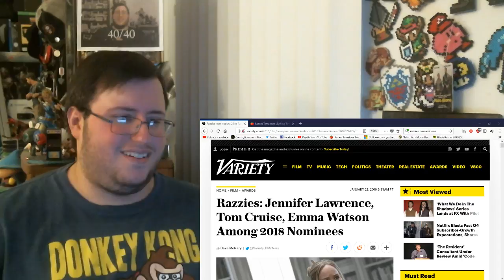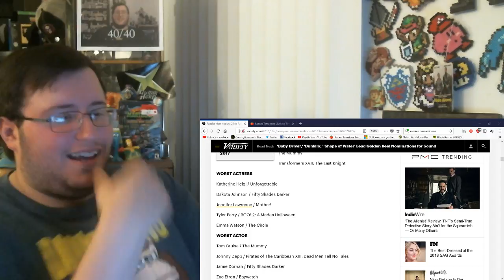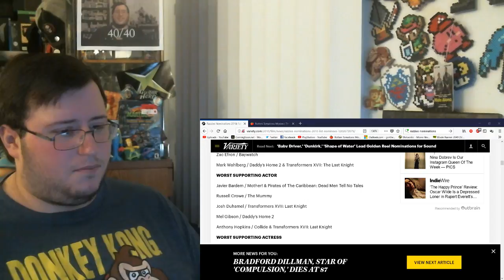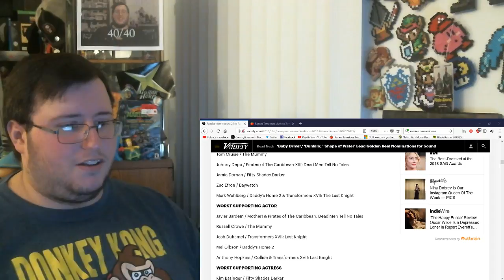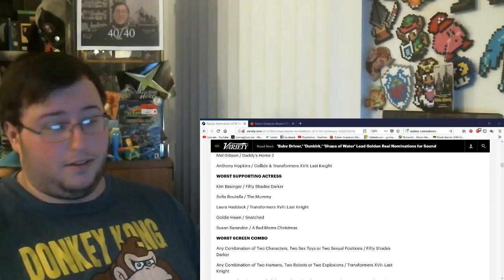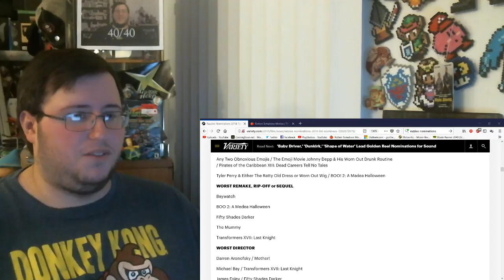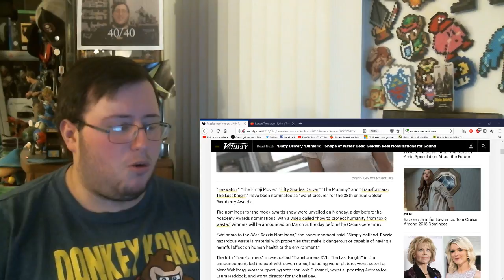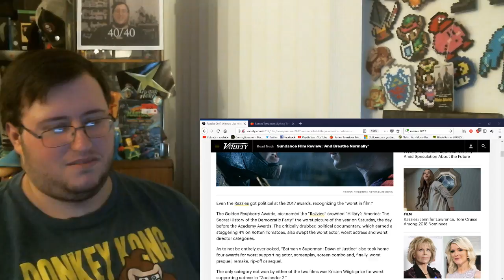38th Razzie Award Nominations & Predictions (Let's Take a Look)